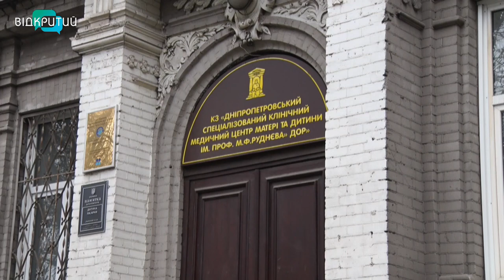У Дніпрі провели унікальну операцію на зупиненому серці однорічної дівчинки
У Центрі матері та дитини ім. Руднєва врятували однорічну дівчинку зі складним пороком серця.